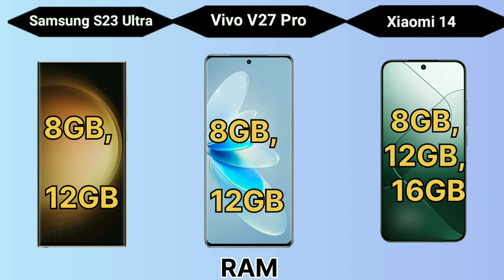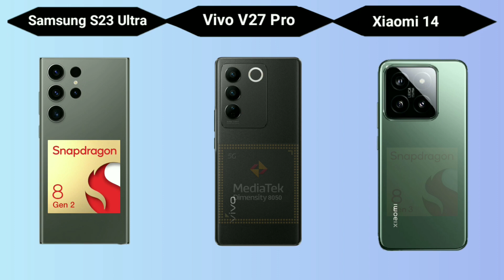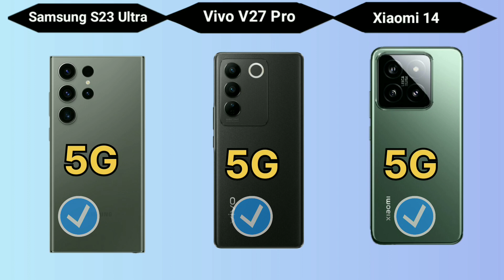Xiaomi 14 vs Samsung S23 Ultra vs vivo V27 Pro 5G, Which is the Winner?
Hello friends to is baar in teeno smartphone ka fully comparison kiya gaya hai. to friends Xiaomi 14 vs Samsung S23 Ultra vs vivo V27 Pro . xiaomi 14 ye smartphone jo ki latest smartphone hai. jo ki india main lunch soon hone vala hai.
to dosto aap logo ko in teeno smartphone main se kon sa smartphone passand aaya mention on comment.

                 Xiaomi 14

Display             -6.36 inches, LTPO OLED Display,120Hz, PPi Density 460
                           Video-8K@24fps, 4K@30fps, 1080p@30/60fps
Selfie Camera -32MP
                           video-4K@30/60, 1080p@30/60fps
Processor       -Snapdragon 8 Gen 3 ,4nm
Battery             -4610mAh
                          Fast Charging 90W
Network          -5G

Display             -6.8 inches, Dynamic AMoLoeD 2X Display,120Hz, PPi Density 500
                           Video-8K@24fps , 4K@30fps, 1080p@30/60fps
Selfie Camera -12MP
                           video-4k@30/60fps,1080p@30/60fps
Processor       -Snapdragon 8 Gen 2,4nm
Battery             -5000mAh
                          Fast Charging 45W
Network          -5G

Display             -6.78 inches, AMoLoeD Display,120Hz, PPi Density 388
Rear Camera   -50MP+8MP+2MP
                           Video-4K@30fps, 1080p@30/60fps
Selfie Camera -50MP
                           video-4K@30fps,1080p@30/60fps
Processor       -Mediatek Dimensity 8200 ,4nm
Battery             -4600mAh

samsung s23 ultra vs xiaomi 14 camera test
xiaomi 14 pro titanium
xiaomi 14 pro tamil
xiaomi 14 pro unboxing tamil
xiaomi 14 pro tamil review
xiaomi 14 pro titanium unboxing
xiaomi 14 pro price in india
xiaomi 14 pro hindi review
xiaomi 14 ff gameplay
xiaomi 14 ff test
xiaomi 14 antutu score
snapdragon 8 gen 3
snapdragon 8 gen 3 antutu score
xiaomi 14 snapdragon 8 gen 3
xiaomi 14 vs samsung s23 ultra
vivo v27 pro water test
vivo v27 pro vs xiaomi 14 camera test
vivo v27 pro vs samsung s23 ultra camera test
Super features

Network          -5G